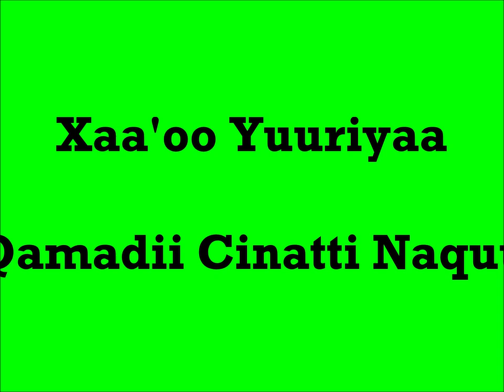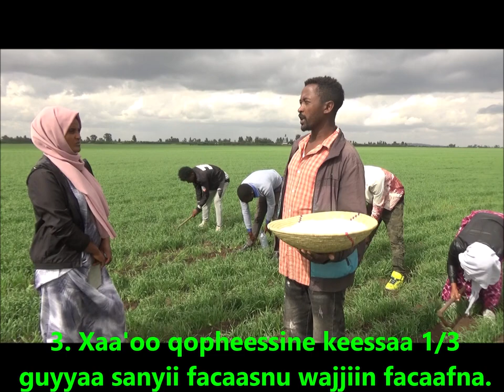Sinana Wheat Urea Side dressing